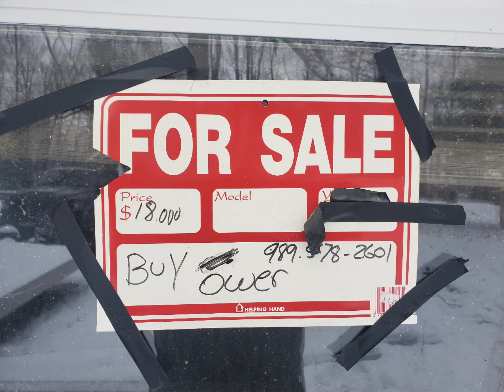The Blue Adventure.....Meet the Blue Cabin (fixer upper)